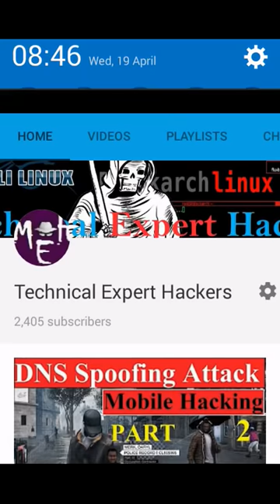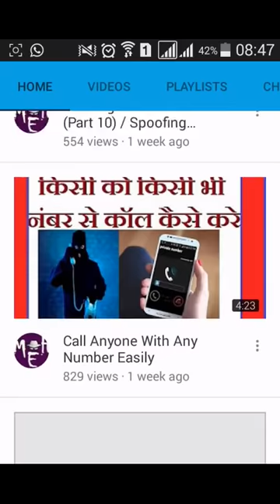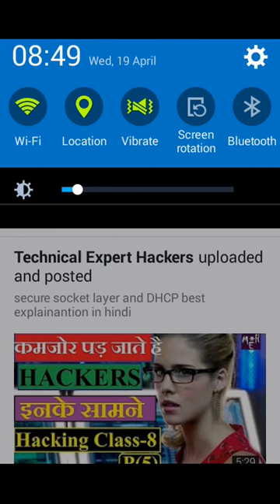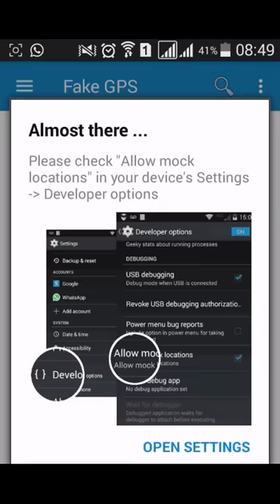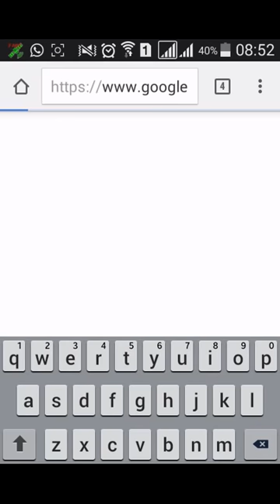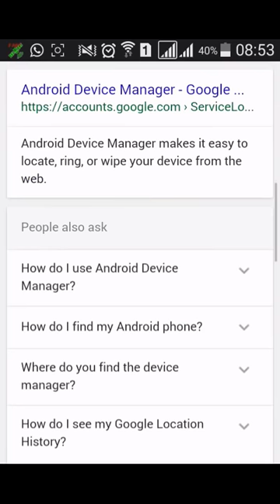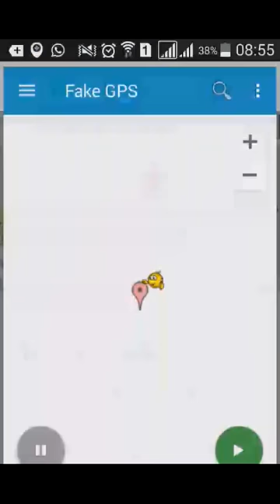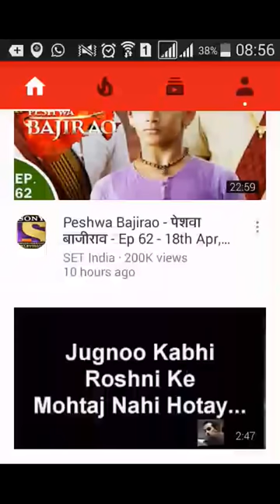Cyber Security Tutorials in Hindi Class 8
दोस्तों आज हम जानने वाले है | कि किस तरह से हम अपनी लोकेशन को बदल कर एक फेक लोकेशन generate कर सकते है ?
उम्मीद है ये वीडियो आप सभी को बहुत ज्यादा पसंद आएगी ?
[Friends, today we are going to know. How can we generate a fake location by changing our location?Hope you all will like this video very much.]